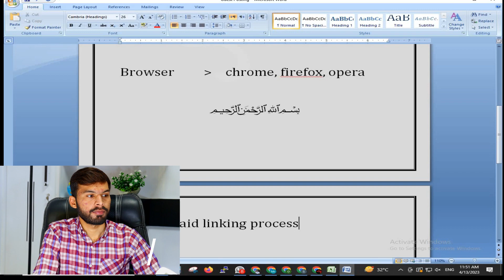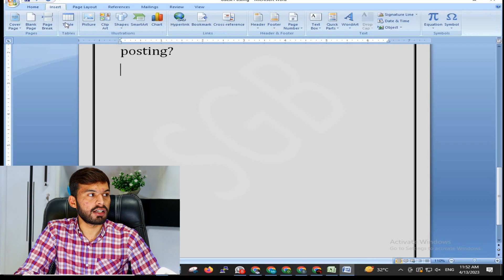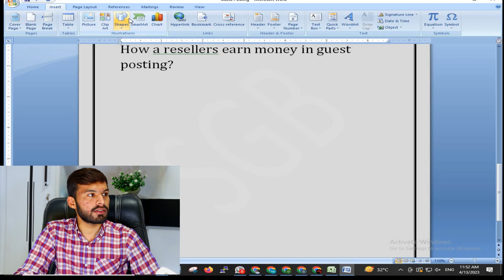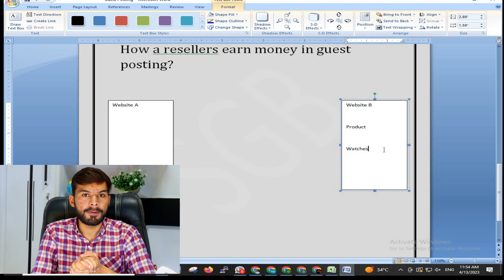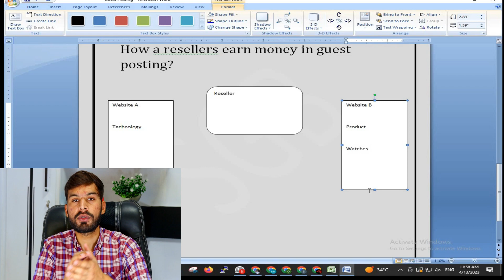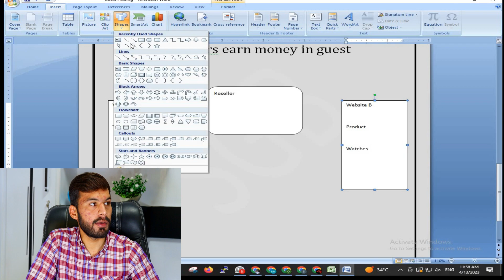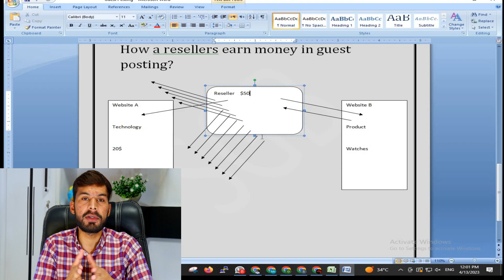What is guest posting | Smart Guest Blogging full course | SGB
Alhamdulillah this is the 2nd lecture on what is guest posting in which we have tried our best to explain the sketch of guest posting on how it works. The GBOB Course has been totally changed as per the SGB (Smart Guest Blogging tricks) so you can follow them earn money online as others are earning even more than $5000/month.

Earn money with guest posting
guest posting
gbob course
SGB (Smart Guest Blogging)
Mr SEO
Guest Posting by Mr SEO
what is guest posting
Earn money from guest posting
Guest Posting Free Course